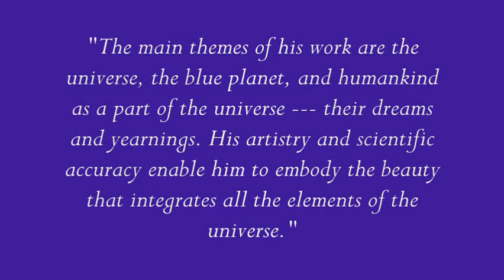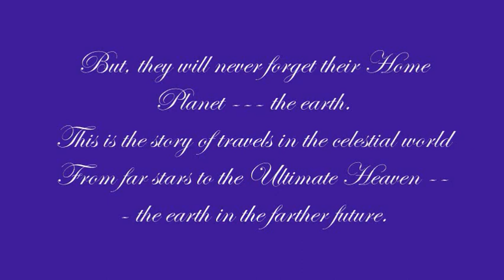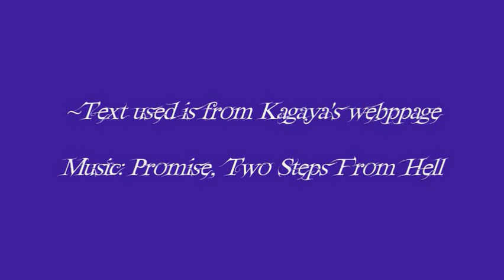Kagaya Art Compilation